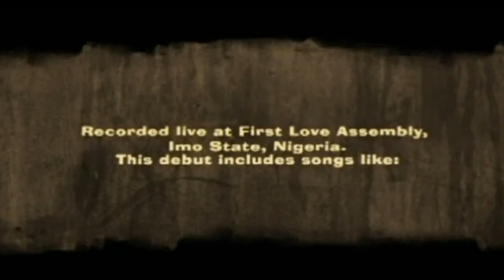Gospel On Wheels - Episode: Doing Exploits for God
This episode is abot doing exploits for God.
Anchored by Lisar NJ Kanu
Shot, Edited and produced by Vining Ogu
For This Experience Entertainment TV